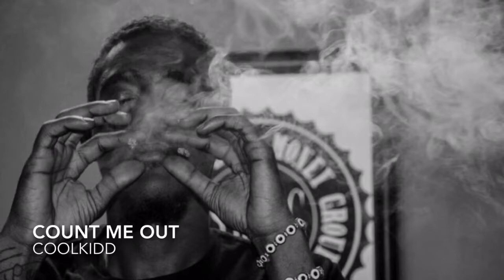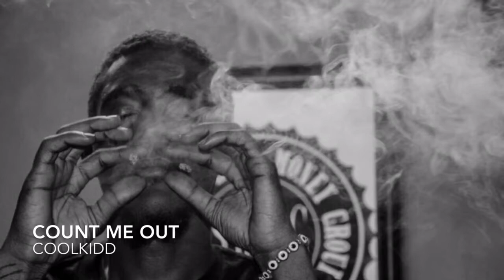Count Me Out - Coolkidd